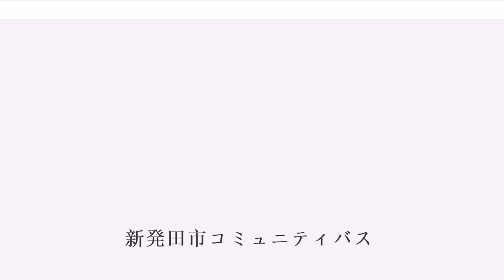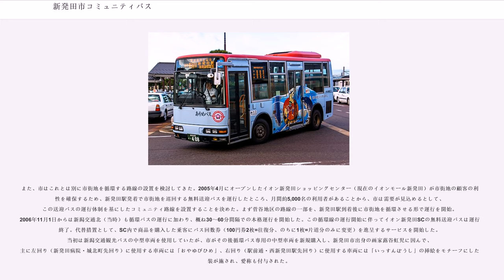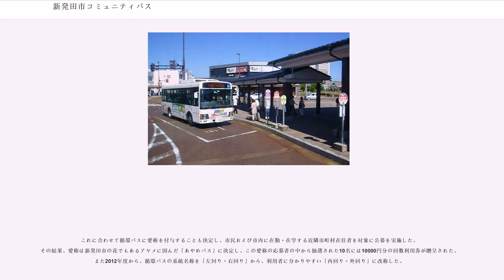新発田市コミュニティバス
新発田市コミュニティバス（しばたしコミュニティバス）は、新潟県新発田市で運行されているコミュニティバス。本項では「あやめバス」「川東コミュニティバス」についても記述する。

地域住民で構成されるNPO法人七葉が運行を担い、市北東部の加治・菅谷地区と中心市街地を結んでいる。新発田駅を起点に運行しており、途中のバス停で乗り換えるフィーダー路線も設けられている他、朝の通勤通学時には市内の高等学校各校へ向かう路線も設けられている。また、小・中学生のスクールバスとしての役割も担っている。2018年4月時点では以下のように運行されている。

中心市街地を循環するバスとして、新発田駅前から続く商店街や新発田市役所「ヨリネスしばた」、大型商業施設、病院などを結ぶ形で運行している。運行は新潟交通観光バス 新発田営業所が担っており、車両は専用塗装の小型バス「おやゆびひめ」号、「いっすんぼうし」号のほか、直通便では新発田市コミュニティバスや川東コミュニティバスの中型・小型バスが用いられる。2018年4月時点では以下のように運行されている。

区間均一で1回乗車100円（小中学生50円、未就学児・身障者無料）となっており、現金のほか回数利用券（後述）が利用可能（ICカード不可）。あやめバスおよび新発田市コミュニティバスの車両では前のり・前払い方式であり整理券不要だが、川東コミバスから直通する便では後のり・後払い方式であり整理券が必要となる。

従来の路線バスを再編する形で運行が開始され、市南東部の川東地区と中心市街地を結んでいる。新発田駅を起点に運行しており、途中のバス停で乗り換えるフィーダー路線も設けられている他、朝の通勤通学時には市内の高等学校各校へ向かう路線も設けられている。運行は新潟交通観光バス 新発田営業所が担っており、車両は専用塗装の小型バス日野・ポンチョ1台およびマイクロバス三菱ふそう・ローザ3台のほか、新潟交通観光バスの路線用中型バス1台が用いられる。2018年4月時点では以下のように運行されている。

距離に応じて100円または200円（小学生半額、未就学児・身障者無料）となっており、現金のほか回数利用券（後述）が利用可能（ICカード不可）。整理券を用いた後払い方式であり、乗り継ぎの際には運転士から「乗り継ぎ券」をもらう。2ドア車両は後ろが入口、前が出口となる。

新発田市コミュニティバスでは回数券（当事業における名称は「回数利用券」）を発売している。

100円券11枚綴り（1000円）と50円券11枚綴り（500円）の2種類があり、組み合わせての使用も可能。加治・菅谷線、あやめバス、川東コミュニティバスのいずれも使用できる。

新潟交通北（現新潟交通観光バス）新発田営業所は、新発田市中心部から郊外各方面に至る路線バスを運行しているが、その多くが赤字運営で、新発田市は同社に年間約6,000万円の補助金を出資して路線を維持してきた（廃止代替バス）。しかしマイカー志向が高く、少子化が進むなど利用者は減少の一途をたどっていた。同社の路線は市北東部の加治・菅谷地区へも運行されており、朝夕にはスクールバスも運行されていたが、この路線もそもそも廃止代替路線であり、市の補助金が約4,800万円投入されていた上に運行本数も少なく不便で、他路線同様、利用者減少に歯止めが掛からない状況となっていた。しかし高齢者が多く公共交通を維持することは不可欠であること、更に市の補助金を削減し、地域の観光資源の開拓を進めたいという観点から、2005年7月から市と住民が検討を進めた結果、地元住民が運営主体となるNPO法人を設立し、道路運送法80条の「福祉バス」として運行することを決定した。こうして「NPO法人七葉」が設立され、運行計画を策定。運転経験がある退職者を運転士として雇用し、中型バス5両を使って、市中心部から加治地区を経由して北部の菅谷地区へ向かう路線の運行を2006年10月1日から開始した。

また、市はこれとは別に市街地を循環する路線の設置を検討してきた。2005年4月にオープンしたイオン新発田ショッピングセンター（現在のイオンモール新発田）が市街地の顧客の利便性を確保するため、新発田駅発着で市街地を巡回する無料送迎バスを運行したところ、月間約5,000名の利用者があることから、市は需要が見込めるとして、この送迎バスの運行体制を基にしたコミュニティ路線を設置することを決めた。まず菅谷地区の路線の一部...